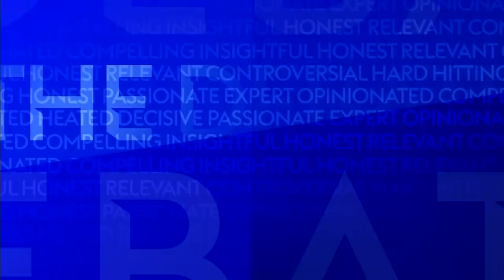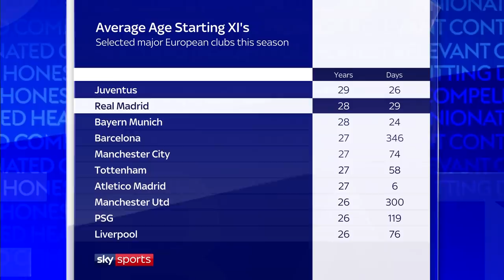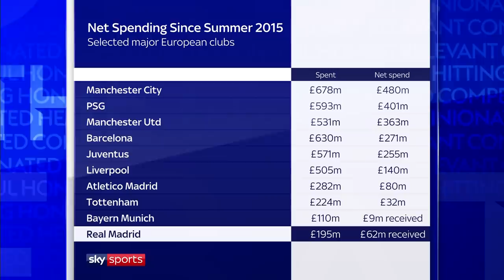Roberto Martinez favourite to be Real Madrid manager | The Debate | Bellamy & Higginbotham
The Debate panel discuss whether Roberto Martinez would be a good appointment as manager for Real Madrid.

Martinez is believed to be keen on talks with the La Liga giants and would be likely to accept an offer to manage at the Santiago Bernabeu, Sky Sports News understands.

The Belgium head coach believes it would be the pinnacle of his managerial career, after he led the country to third place in last summer's World Cup.